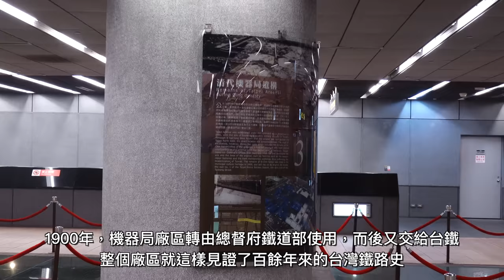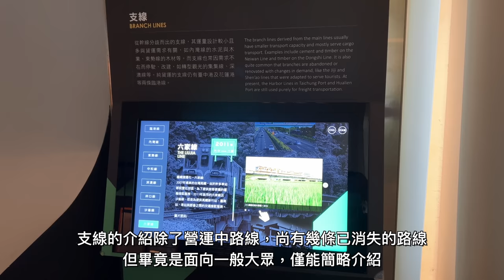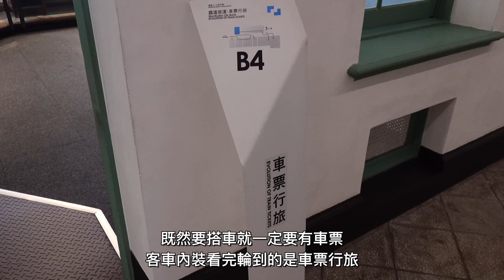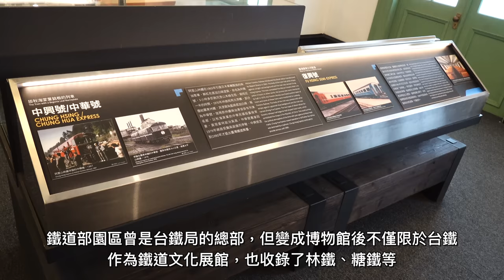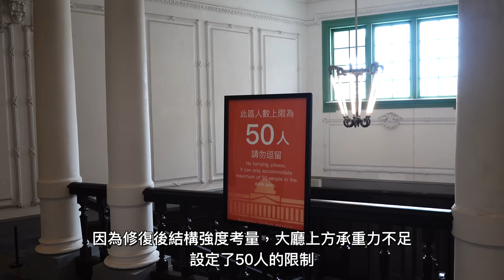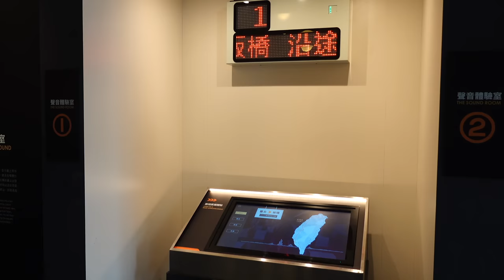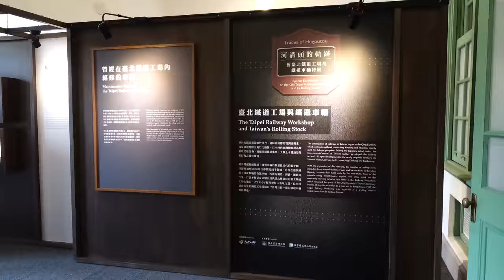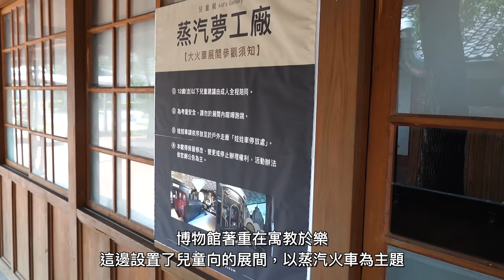【百年鐵路】台灣鐵路百年發展的中心，歷史軌跡的長河與從古至今的記憶 國立臺灣博物館鐵道部園區 現況紀錄| 20220602